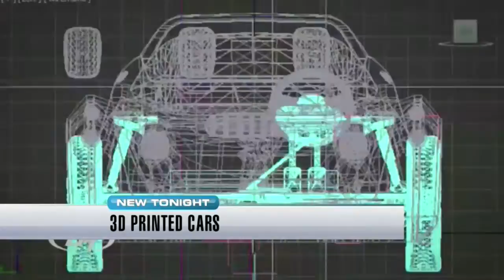3D-printed car company to open micro-factory in Maryland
A company that intends to build and sell the world's first 3D-printed cars plans to open its first East Coast micro-factory and showroom in Maryland at National Harbor near Washington.